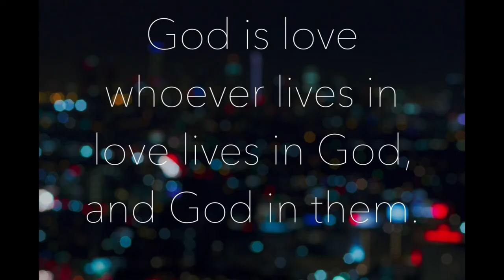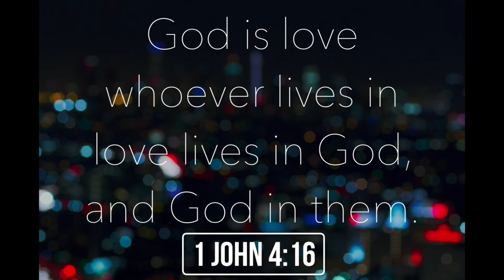All Gampasses Showcase!!! Helix Ascent Roblox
I showcased all the gamepasses in Helix Ascent and if the creator adds anymore I will do another showcase.